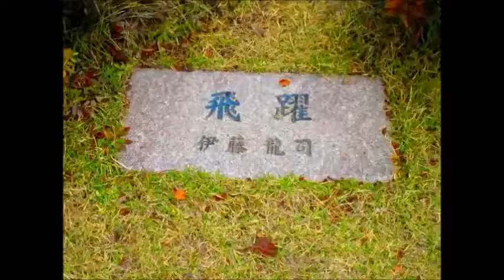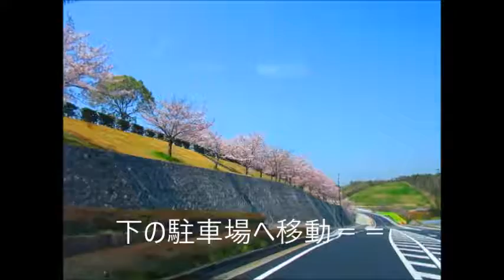ラストお花見ぶらり旅＝＝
今年、最後のお花見ぶらり旅で～～～す～
あっちこっちと走り回りました・・・
　散りかけの処も有れば未だまだ十分綺麗な所も有り
十分、今年も満足のお花見が出来ました～有難う♡